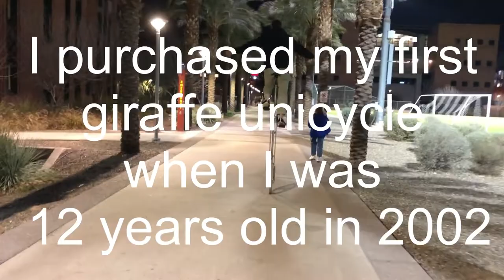Unicycle Giraffe 7FT on Arizona State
The Home by John R. Rice - ePUB